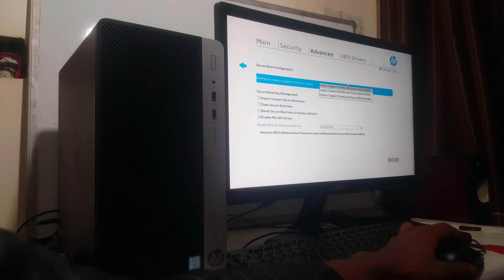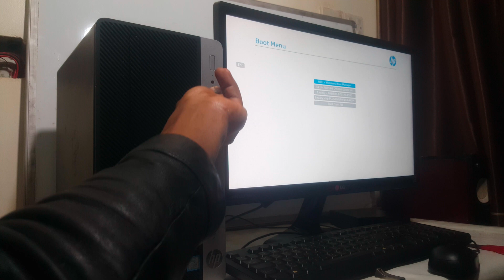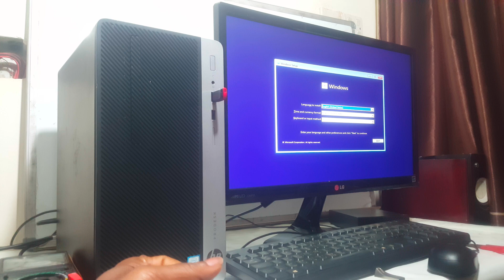Hp ProDesk 400 G4-How To Enable USB,DvD Boot Options UEFI Boot Mode Enable,Disable Secure Boot 4K🎬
How to Enable / Disable Front and Rear USB Ports on Hp ProDesk 400 G4 MT

Restrict USB Devices
Specify the following categories of USB devices to enable:
● Allow all USB devices
● Allow only keyboard and mouse
● Allow all but storage devices and hubs.
When some devices are restricted, the system will disable USB ports that do not meet the allowed criteria. This feature is usually combined with similar policies within the operating system since USB devices can be moved to different ports. The ports disabled by the BIOS will remain disabled until the system is restarted.

Other Related Proccess For Boot Options

These policies control whether Legacy Option ROMs or UEFI drivers are loaded. Default is ‘All legacy’ for Windows 7 and other non-Windows configurations. Default is ‘All UEFI’ for Windows 8.1 or later.
Configure Option ROM Launch Policy
● All legacy
● All UEFI
● All UEFI except video

Hp ProDesk 400 G4 MT - How To Enable USB,DvD Boot Options UEFI Boot Mode Enable,Disable Secure Boot
Steps are provided below:
1.Boot mode should be selected as UEFI (Not Legacy).
2.Secure Boot set to Off. ...
3.Go to the 'Boot' tab in the BIOS and select Add Boot option.
4.A new window will appear with 'blank' boot option name.
5.Name it "CD/DVD/CD-RW Drive" ...
6.Press “F10” key to save settings and restart.

How do I fix USB ports not recognizing devices?
Why did my USB port suddenly stopped working?
How do I get my USB ports to recognize my device?